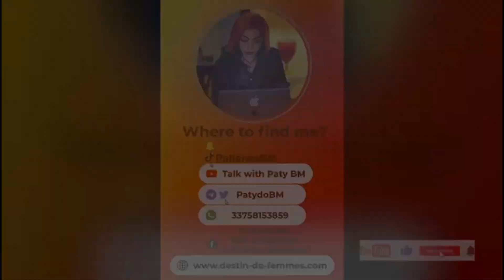Ce monsieur décède par amour pour une femme